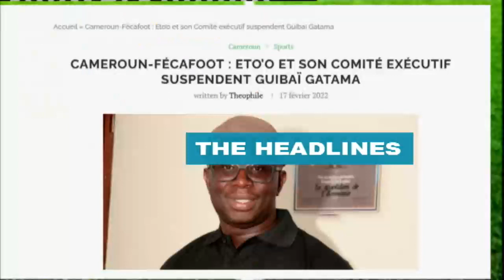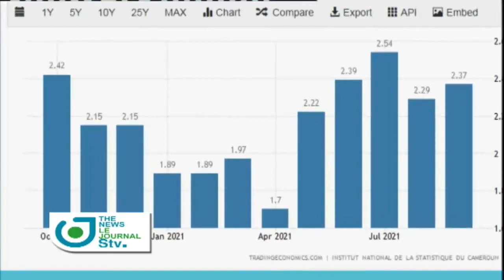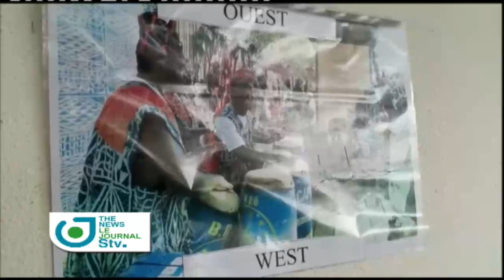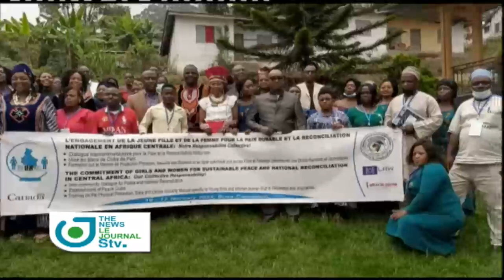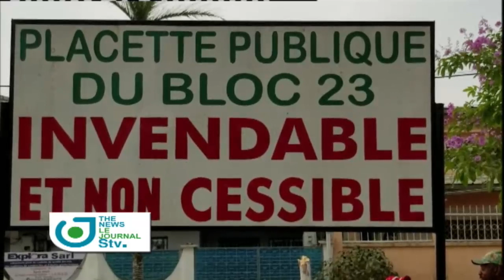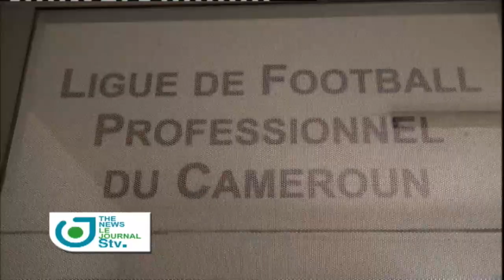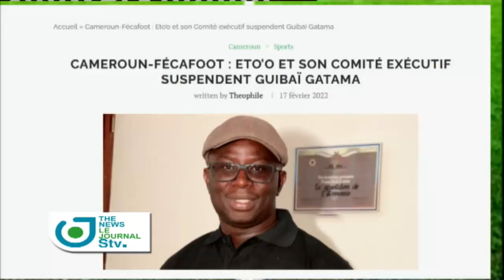Journal Télévisé Bilingue du 17 Février 2022 sur STV